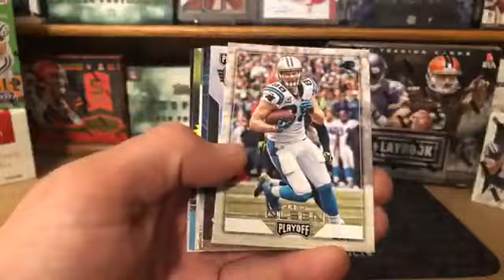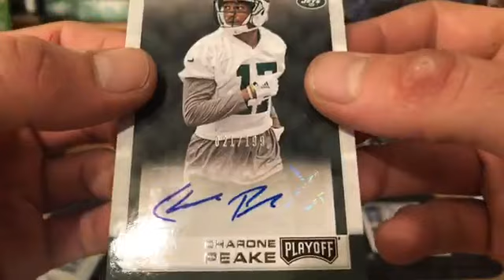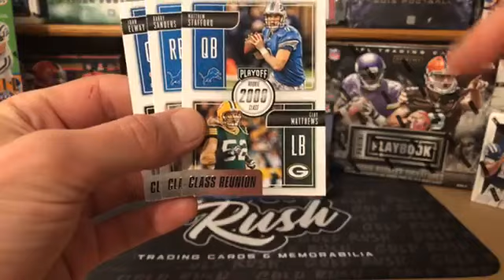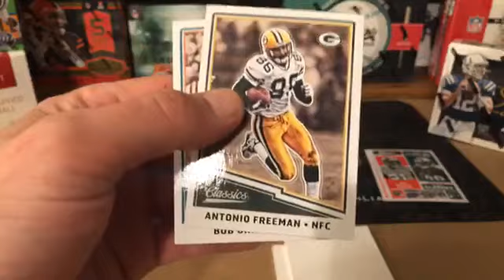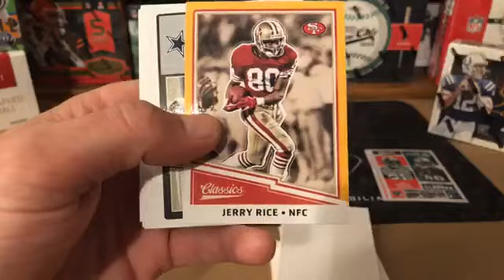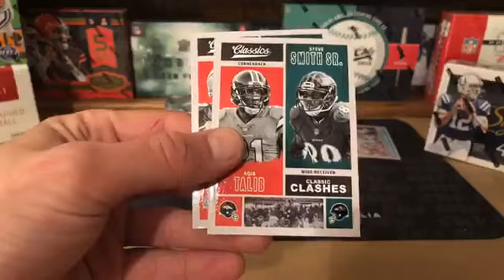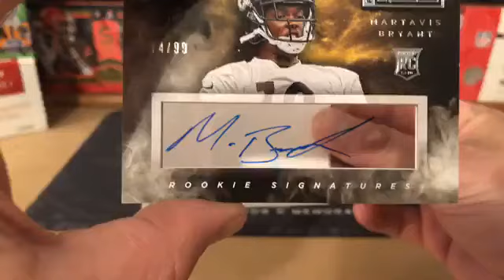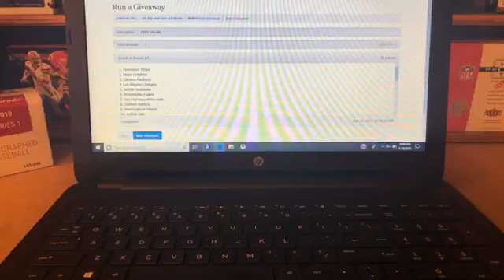0416 EBAY MIXER PLAYBOOK CLASSICS PLAYOFF DONRUSS SIG